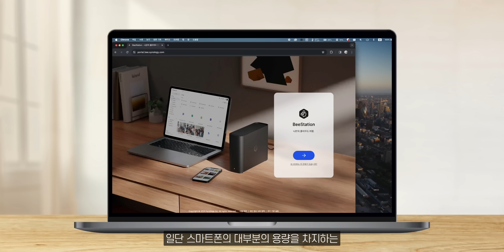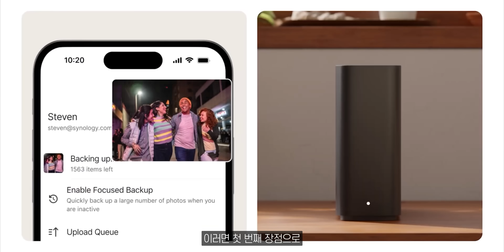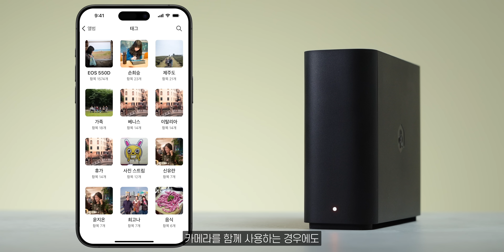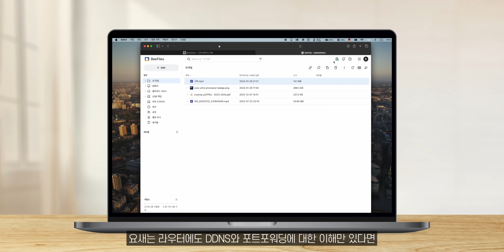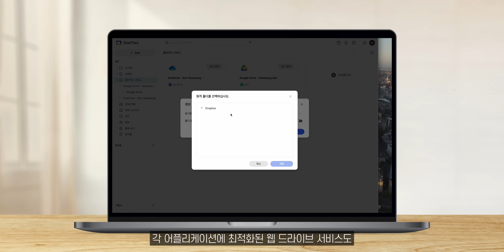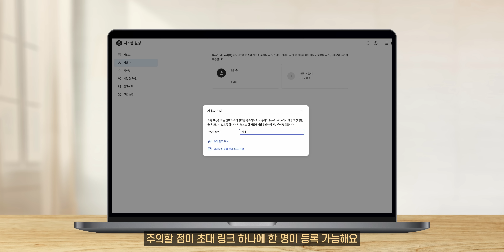이제 아이폰이랑 갤럭시, 무조건 최고 작은 용량으로 삽니다 (시놀로지 비스테이션)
요새 스마트폰 저장공간 옵션이 비싸죠 ㅠㅠ
게다가 지금까지 찍은 사진 영상도 상당히 많구요.
많은 분들이 용량 큰 스마트폰으로 구매하거나 클라우드 서비스를 사용할텐데요!
장기적으로 저렴하면서도 정말 손쉽게 쓸 수있는 개인용 클라우드 서버를 소개할게요 😉

✔️ 본 영상에서 소개한 제품은 시놀로지로부터 제공 받았습니다.

0:00 인트로
0:34 시놀로지 BeeStation
1:46 iCloud & Google Photo 이제 안녕!
4:42 Dropbox, One Drive 도 안녕!
6:07 외장 SDD 백업 & 싱크
7:06 가족 공유
7:47 NAS에서 가장 자주 쓰는 것! 그것도 쉽게!
9:53 에필로그